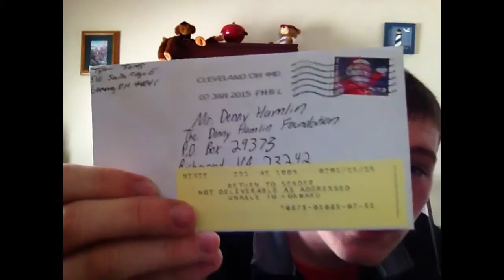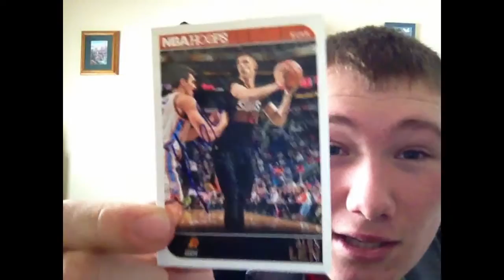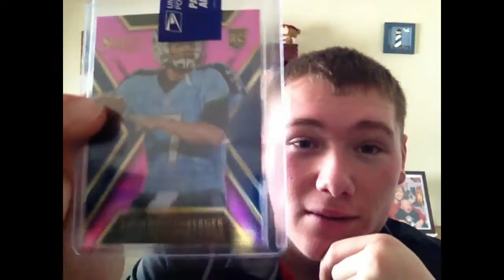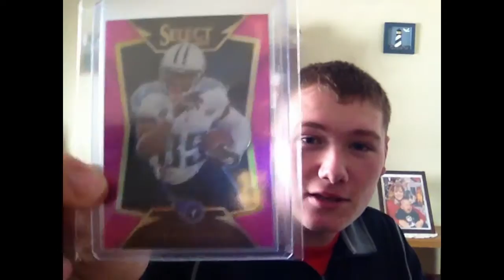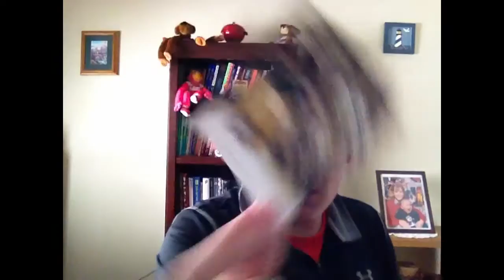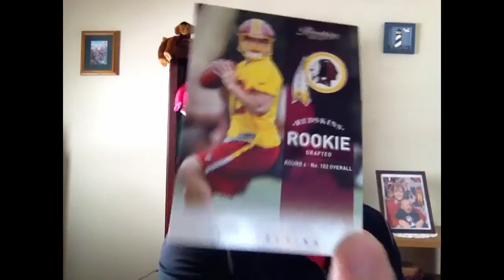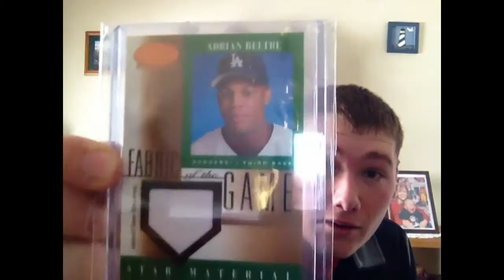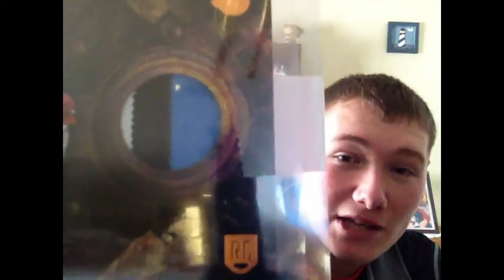Awesome mailday eBay TTM Titans start